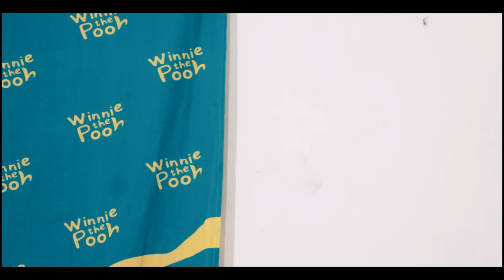FAMILLE ENDIABLÉE EPISODE 15[loubens soti nan rajea lanland eténe kay bókó byen mal ] zonbi zombie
fedna FAMILLE ENDIABLÉE EPISODE 15[loubens soti nan rajea lanland eténe kay bókó byen mal ] zonbi zombie
Sise pou la premyé fwa ou pase sou chanél saa abòne avél pouwpa rate yonn nan dénye video Nou pral lage yo